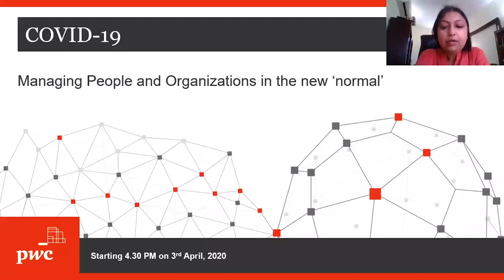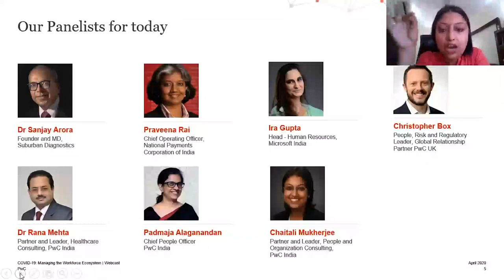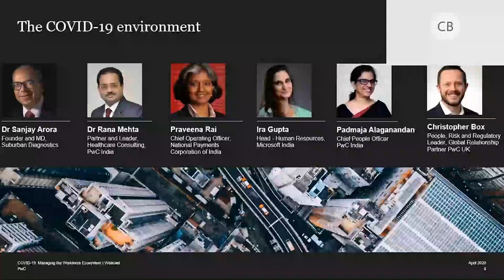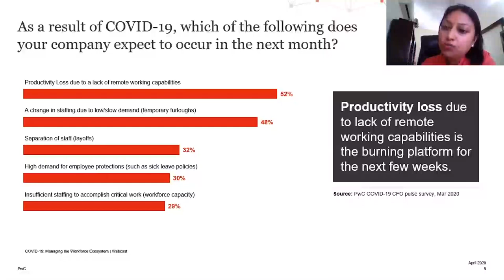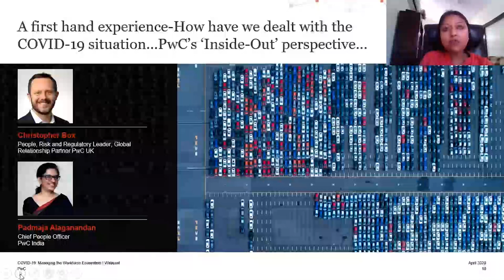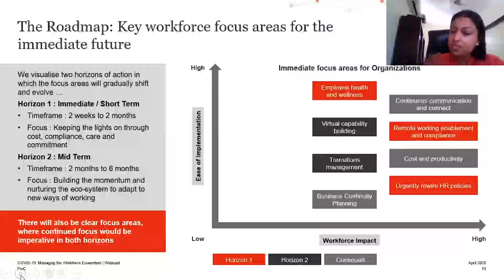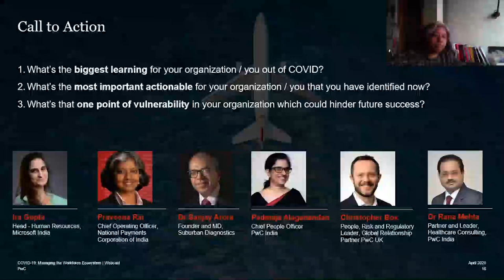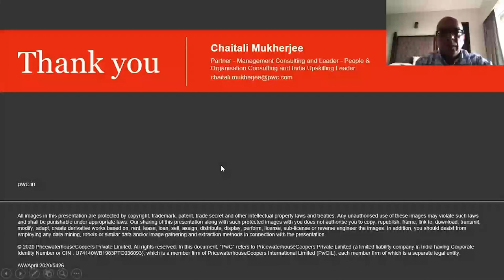Dr Arora's Participation in the PWC Webinar | Suburban Diagnostics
A pioneer in the medical diagnostics arena, Suburban Diagnostics has been the front-runner in world-class diagnostic services since 1994. With supremely high standards and precise testing, our fundamental mission is to propagate healthier living for all of our patients.
When you choose Suburban Diagnostics as your diagnostic services expert, you can expect cutting-edge state-of-the-art lab facilities, home visit facilities as well as online reports at your disposal. Suburban Diagnostics offers a comprehensive menu of pathology, radiology and cardiology tests along with value-added services such as eye examination, lung function tests, hearing capacity tests as well as diet and nutrition counselling. Under our vertical of Hospital Lab Management we also have 24X7 hospital-based labs setup in leading hospitals. Moreover, our centres have well-trained customer-relation teams who have, for years now, committed to making patients feel at ease.

 Suburban Diagnostics provides Preventive Health Check-up, Full Body Check-up, Pathology, Radiology, Cardiology, Sonography, Mammography, X-ray, Spirometry, Home visits,